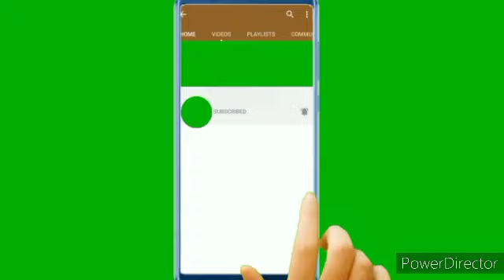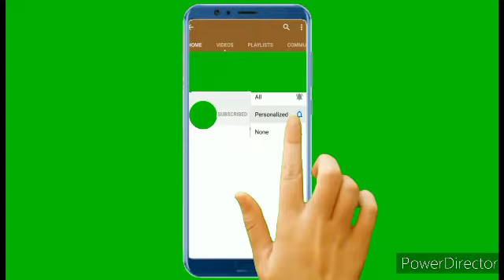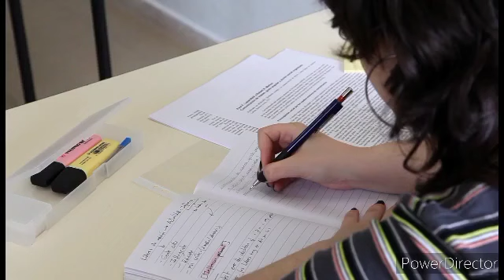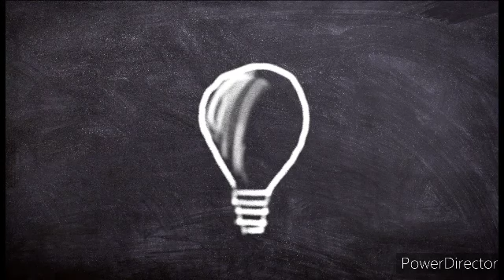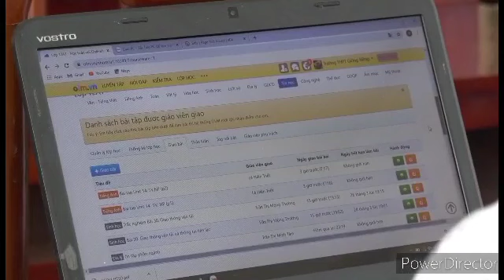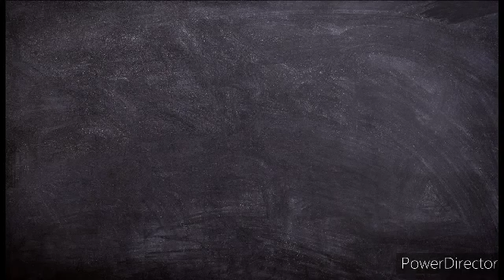Odisha fireman recruitment 2022 || odisha fireman selection process || fireman Odisha physical